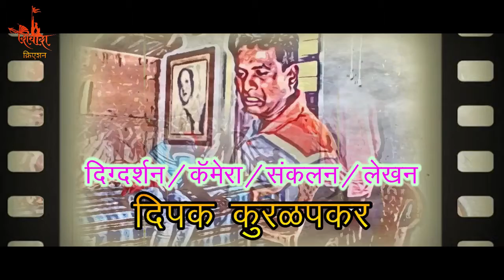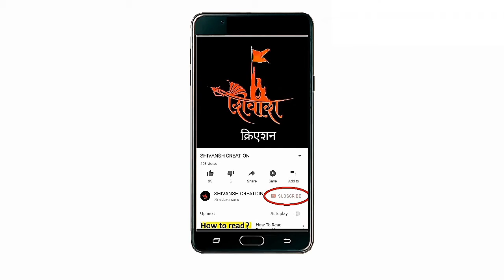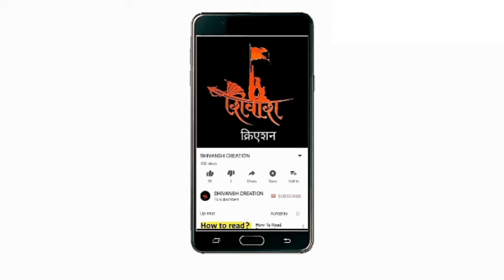हार्‍या निघाला हिरो 😎 बनायला(भाग २)Harya Nighala Hero Banayla(episode 2)मकर संक्रांतीच्या शुभेच्छा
मकर संक्रांतीच्या शुभ मुहूर्तावर.

तुमचं मन करा गोड गोड.
हार्‍या निघाला हिरो बनायलाचा , बघून दुसरा एपिसोड!😂😂😂

रंक असो वा असू दे राव,🧟‍♂🤵🏻
समदीच इथं ठेवत्यात नाव!💁🏻‍♂
पर हार्‍याच्या डोक्यात,😎
येगळाच डाव!💃🕺🏻🎬

 बघण्यासाठी बघा

*हाऱ्या निघाला हिरो बनायला!*

तर बघा , हसा आणि
 *Please.

*कलाकार*-हरीश कुरळपकर
                  अमित पवार
                  बाबासो पवार
                  आकाश माने
                  संदीप पवार

तुमचाच मित्र
*दिपक कुरळपकर*